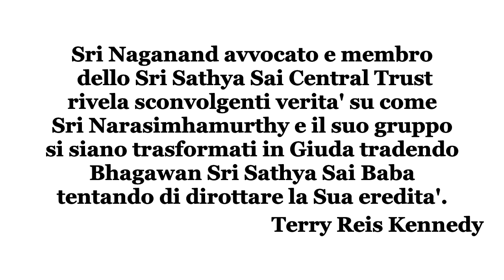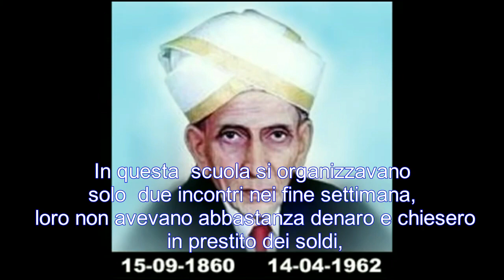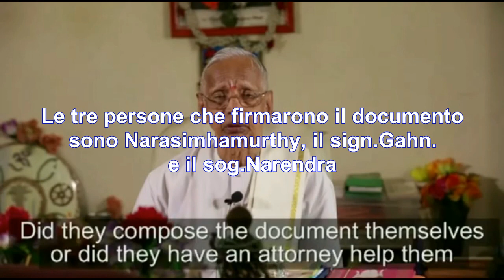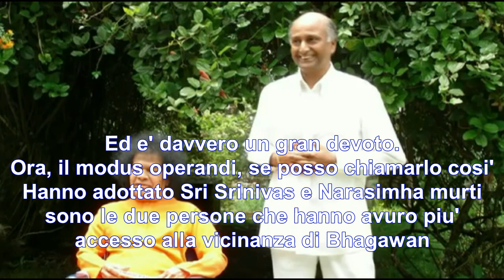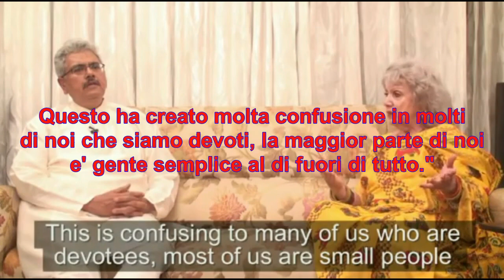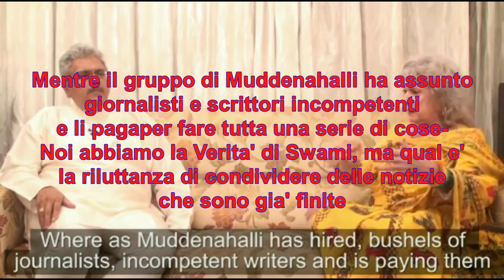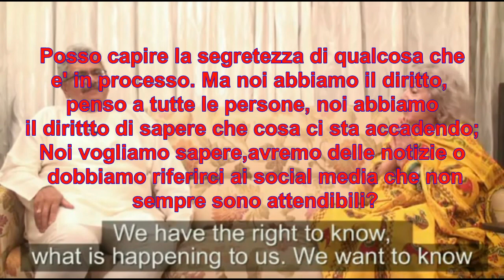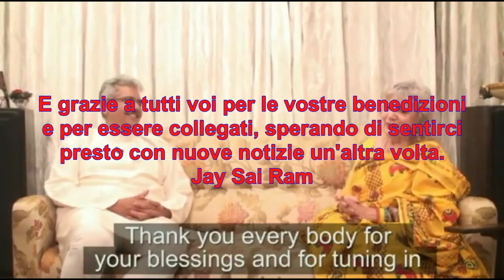TRUFFA DI MUDDENAHALLI: IMPORTANTE INTERVISTA A SRI NAGANAND (SATHYA SAI CENTRAL TRUST)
Ms Terry Reis Kennedy, famosa giornalista americana e devota di Bhagawan Sri Sathya Sai Baba  intervista uno dei membri dello Sri Sathya Sai Central Trust di Prashanti Nilayam, Sri Naganand, il quale ci spiega in modo dettagliato come e' nata la truffa di Muddenahalli fin dai suoi albori e le azioni legali intraprese dallo stesso Central Trust nei confronti del gruppo fraudolento.
Si precisa che attualmente i membri fiduciari dello Sri Sathya Sai Central Trust sono i seguenti nove:
K Chakravarthi membro e segretario
R.J. Rathnakar (nipote di Sathya Sai Baba)
Dr. Mohan
Justice AP Mishra
Ryuko Hira
Prasad Rao
T K K Bhagavat
Dr. Vijay Kelhar
S.S. Naganand